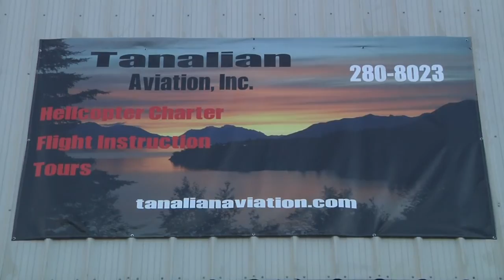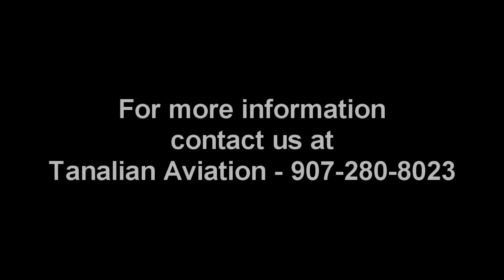Tanalian Aviation Alaska